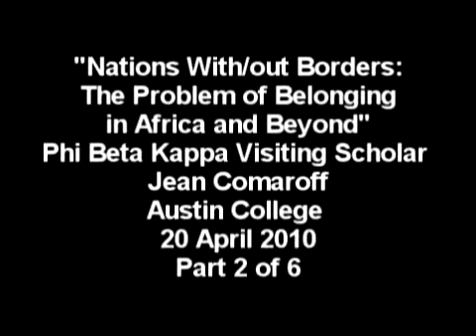Part 2: Phi Beta Kappa VS Jean Comaroff on Belonging in Africa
On April 20, 2010 Phi Beta Kappa Visiting Scholar Jean Comaroff visited Austin College to present: "Nations With/out Borders: the Problem of Belonging in Africa."

The Visiting Scholar Program makes available every year a dozen or so distinguished scholars. The men and women participating during 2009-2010 will visit 48 colleges and universities, spending two days at each one, meeting informally with students and faculty members, taking part in classroom discussions, and giving a public lecture open to the entire academic community. The visits are designed primarily for undergraduate participation.

The purpose of the program is to contribute to the intellectual life of the campus by making possible an exchange of ideas between the Visiting Scholars and the resident faculty and students. A total of 4,736 visits have been made by the 565 Visiting Scholars who have taken part in the program during the past 53 years.